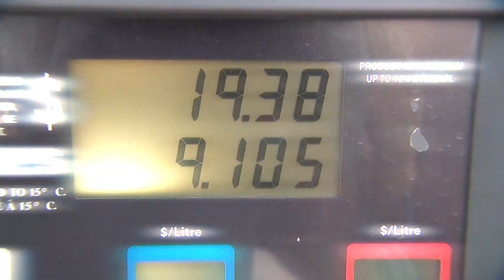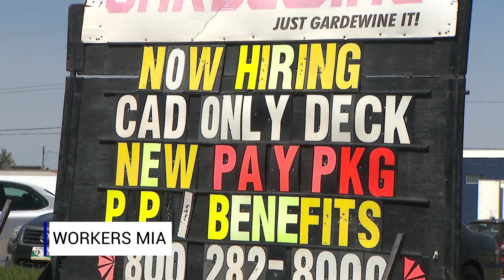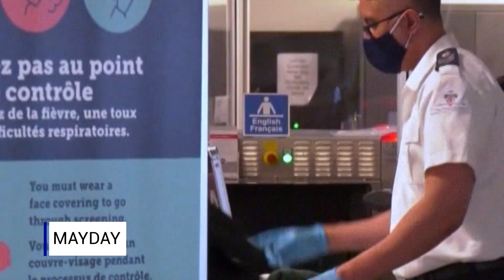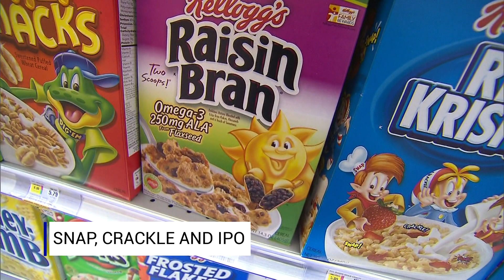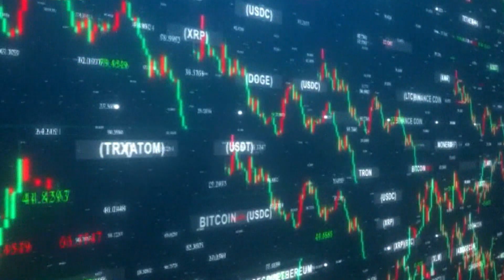Taking Stock - The Briefs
Inflation soars to new highs driven by gas; a million job vacancies in Canada in April points to tight labour market; workers are feeling their power with job actions across the country; Canada needs 5.8 million new homes built by 2030.